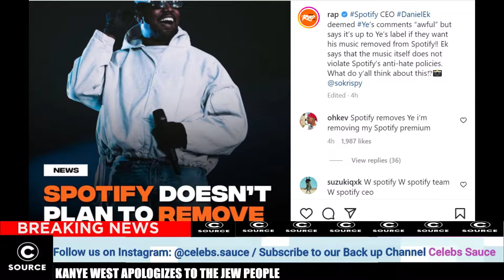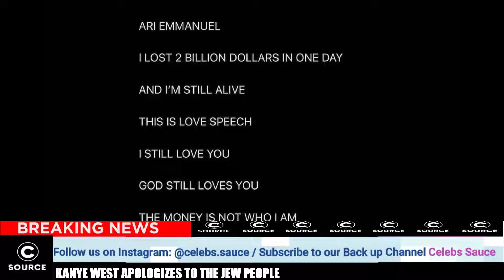Kanye WEST SENT A Strong Message After Being Cancelled Almost Everywhere